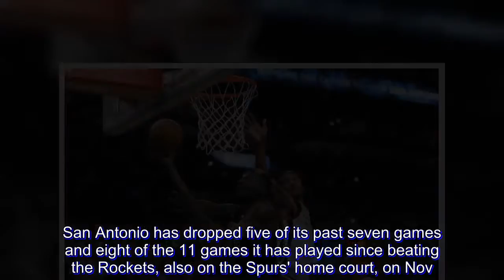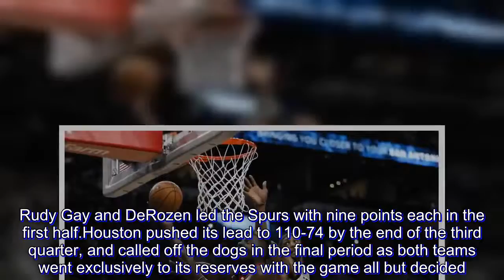NBA: Capela's 27 leads Rockets' rout of Spurs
Clint Capela scored 27 points on 12-of-16 shooting and pulled down 12 rebounds in just three quarters as the visiting Houston Rockets rolled to a 136-105 win over the reeling San Antonio Spurs on Friday.

The Rockets, with point guard Chris Paul back in the lineup after sitting out three games with a hamstring injury, emphatically snapped a four-game losing streak, taking a 70-47 lead into halftime and never looking back.

It was the second straight blowout loss suffered by the Spurs, who were defeated 128-89 in Minnesota on Wednesday.

San Antonio has dropped five of its past seven games and eight of the 11 games it has played since beating the Rockets, also on the Spurs' home court, on Nov. 10. It's the first time since 1987 that the Spurs have lost consecutive games by 30 or more points.

Eric Gordon added 26 points for the Rockets, with James Harden recording 23 points and distributing 10 assists. Paul scored 14 points and had 10 assists, Gerald Green contributed 11, and PJ Tucker hit for 10 points for Houston.

LaMarcus Aldridge had 20 points to lead five San Antonio players in double-figures scoring. DeMar DeRozan added 18, Derrick White tallied 11, and Bryn Forbes and Marco Belinelli scored 10 points each for the Spurs.

Houston led by as many as 24 points in the first half as Gordon scored 17 points off the bench and Harden hit for 16 despite making just 1 of 7 from beyond the arc.

The Rockets outshot San Antonio 53 percent to 44 percent in the half, converting 10 of 25 of its 3-pointers, and had just one turnover prior to intermission.

Gordon had 14 of his points in the first quarter as the Rockets built a 39-23 lead after one. San Antonio missed its first four shots of the second quarter over the first two minutes to fall behind by 21 points before pulling to within 16 points twice in the period.

Rudy Gay and DeRozen led the Spurs with nine points each in the first half.

Houston pushed its lead to 110-74 by the end of the third quarter, and called off the dogs in the final period as both teams went exclusively to its reserves with the game all but decided.

San Antonio is back in action on Sunday when it hosts Portland. The Rockets head home to face Chicago on Saturday.